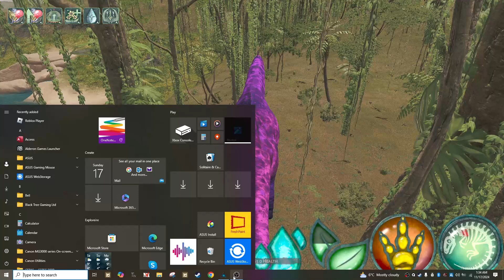Apatosauring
Server: Deep Abyss
big apapa gaming